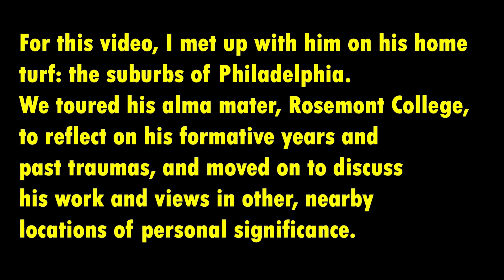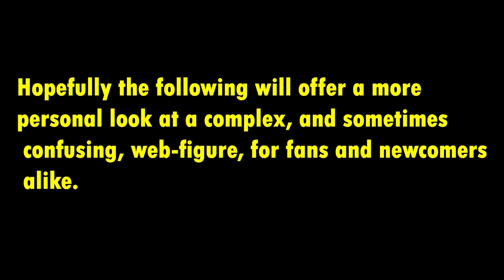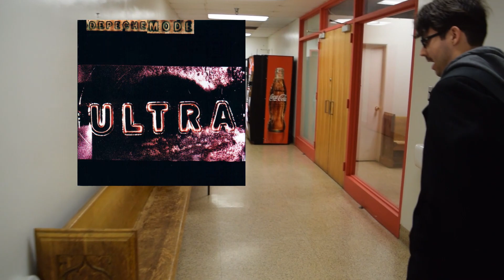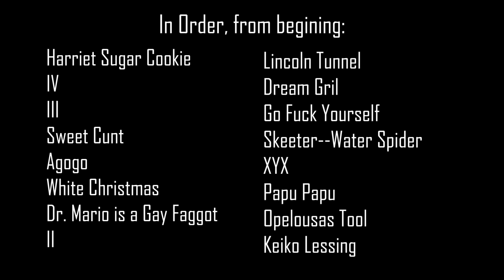An Afternoon With Pilleater Part 1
Pilleater walks around his alma mater,  Rosemont College, and imparts some strange wisdom.